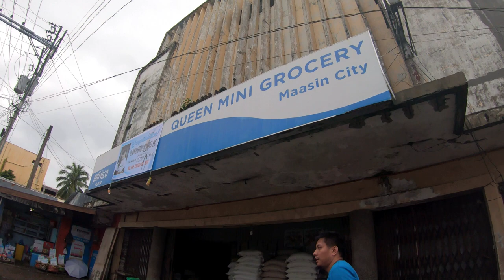Motor X, Baboy Check - Day 25